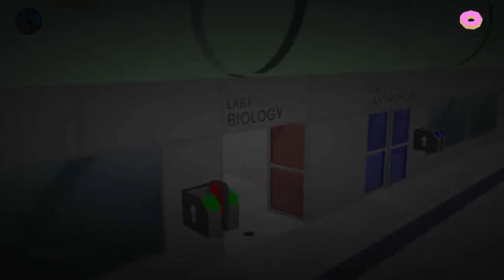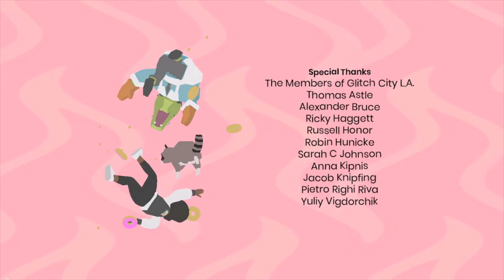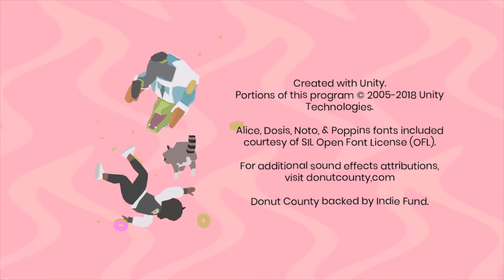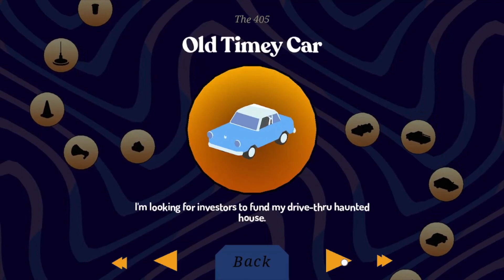Donut County-Full Game